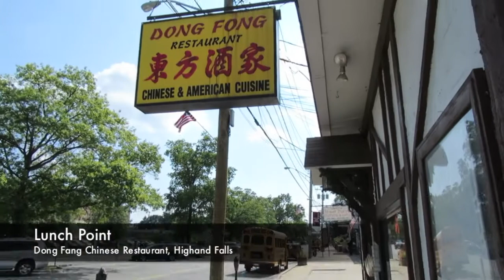Drive from White Plains to West Point for Wedding Rehearsal and Dinner